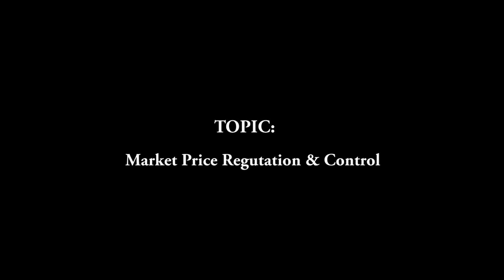Juba Mayor Stephen Wani on Market Price Regulation & Control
Juba City Mayor discussing the Rocket Market Prices and how to Regulate and Control them.